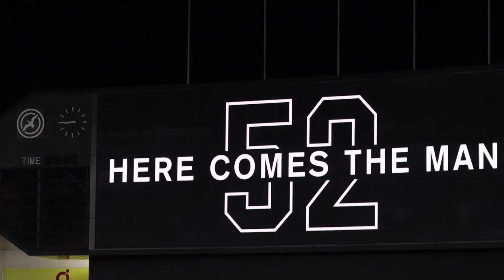益田直也 登場曲「Danza Kuduro ft.Lucenzo」Don Omar【千葉ロッテマリーンズ】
千葉ロッテマリーンズ　益田直也 登場曲「Danza Kuduro ft.Lucenzo」Don Omar